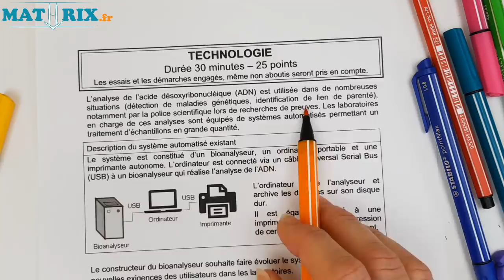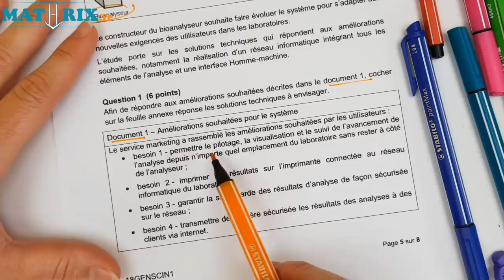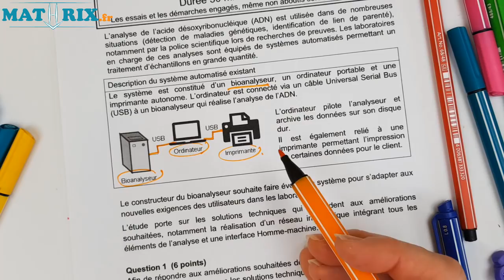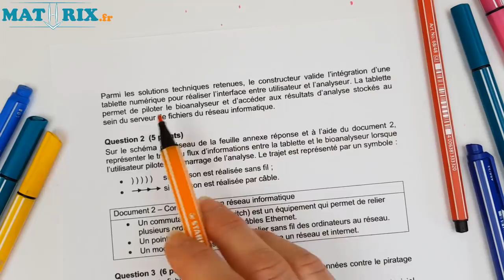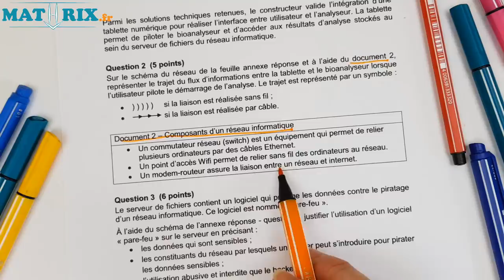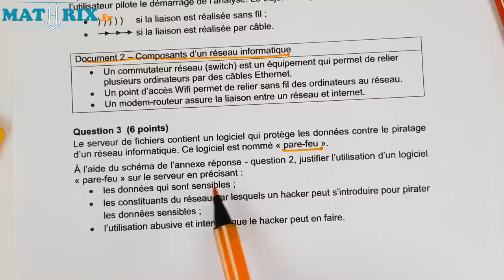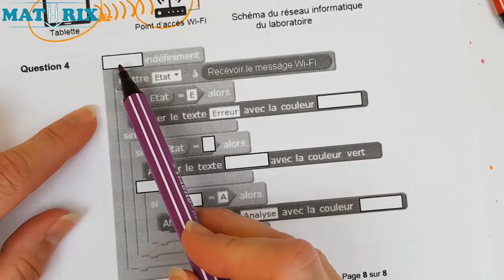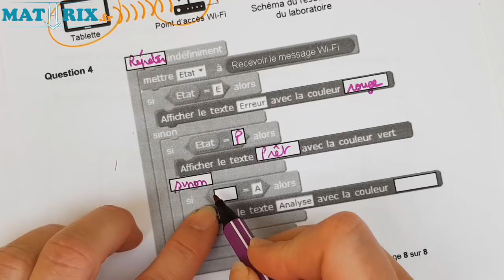2018 Pondichéry Brevet Techno - Collège - Mathrix